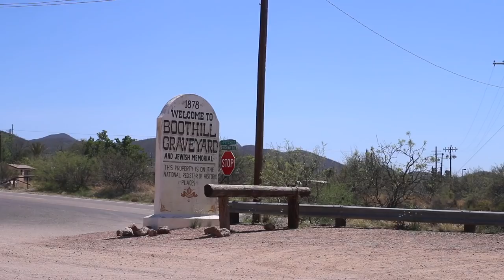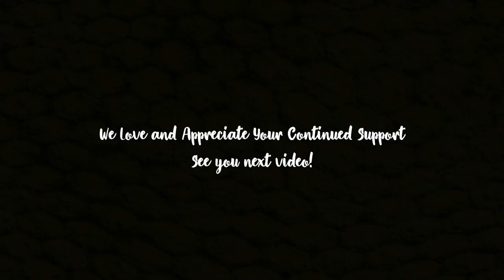We visit Tombstone, Arizona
Hola Amigees!

Buslife, Jeep life, prickly pear margaritas, wow, what more could you want? Today we visit the legendary site where The Earp bros. and Doc Holliday were involved in the shootout that went down in history. We checked out other historic locations and then made a direct line back to Las Cienegas to the bus and pups. Life is good.

We're excited to have you here. If you enjoy our videos please let us know and let other likeminded people know as well. If our videos just aren't for you, we understand and hope you find what you're looking for!

UUNI 3 Pizza Oven

rv full time travel digital nomad